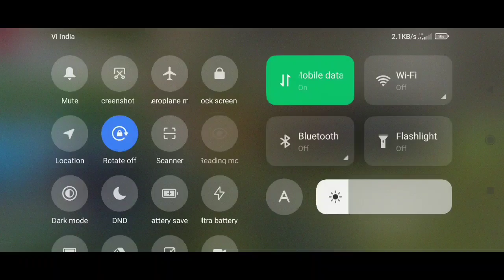TOP 5 SOLO VS DUO RANKED MATCH SURVIVE TIPS AND TRICKS TAMIL || SDD GAMING YT